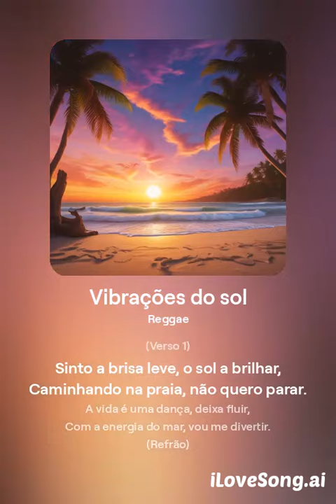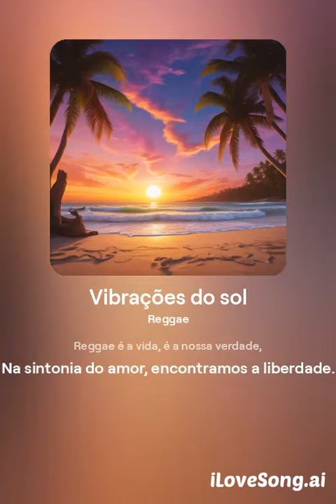Vibraçoes do Sol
criação feito por IA